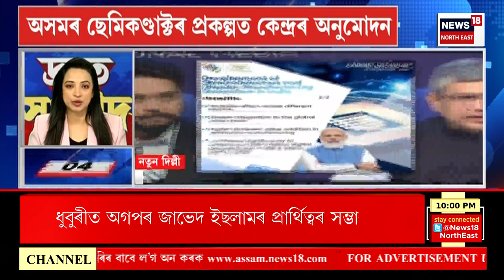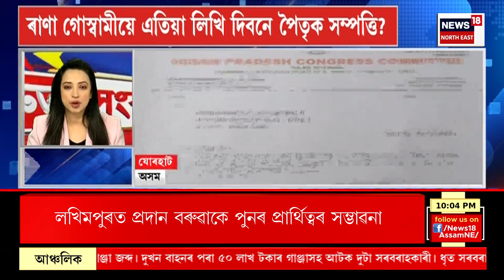SPEED NEWS | Top 100 News : এইবাৰ বিজেপিয়ে ৰাজ্যৰ ১১ টা সমষ্টিত খেলিব নিৰ্বাচন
SPEED NEWS | Top 100 News :  এইবাৰ বিজেপিয়ে ৰাজ্যৰ ১১ টা সমষ্টিত খেলিব নিৰ্বাচন। অগপক বিজেপিয়ে এৰি দিলে ধুবুৰী আৰু বৰপেটা। UPPLয়ে খেলিব কোকৰাঝাৰত। বাজপেয়ী ভৱনত সংবাদমেলত ঘোষণা কৰিলে মুখ্যমন্ত্ৰী হিমন্ত বিশ্ব শৰ্মাই।